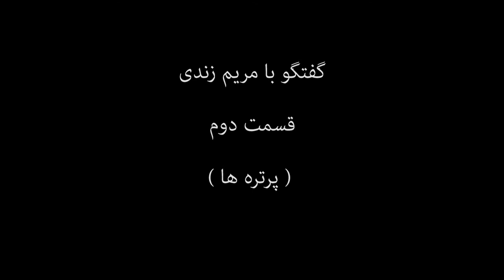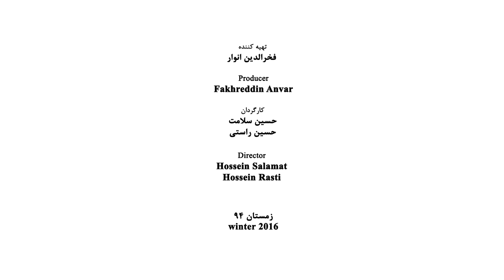Maryam Zandi - Part 02 - مریم زندی - قسمت دوم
Zandi, Maryam (born Gorgan, January 9, 1946) Iranian contemporary photographer

Educations
She is graduated from the Faculty of Law and Political Science of Tehran University

As a Photographer
She started her artistic works in 1969 and in the same year she was awarded the first prize of the cross-country photography competition from the Ministry of Culture and Art
She was employed as a photographer by Iran National Radio and Television in 1971 and in 1983 when National T.V. turned to the Islamic Republic Iran Broadcasting she appealed to leave her job and against receiving a sum for the years of her services she left the T.V. organization forever and then she started her activities as an independent photographer.
Within 35 years she has provided an excellent and unique archive of the portraits of people of art and politics and has published some of these portraits in 5 volumes under the title of “Features” Heretofore she has published 14 books in the field of photography. She is one of the founding members and the first head of the Iran National Association of Photographers and is the honorary member of the Photography Association of the Iran Cultural Heritage.
In 2010 she was known as an influential and policymaker photographer by the independent “Shid” Festival for publishing the book Revolution 57 (1978).

Individual Exhibition
• An exhibition under the name of “Black and White” in Qandriz Gallery, Tehran, Iran, 1973
• An exhibition for showing the colorful photos of Asian Sports Competitions Qandriz Gallery, 1974
• An exhibition under the title of “Woman Along with Revolution”, Tehran University, Faculty of Fine Arts, 1979
• An exhibition under the title of “Portraits and Traditions in Turkman Plain”, the colorful photos, Negarestan Rose Garden, Tehran, Iran
• An exhibition under the title of “The Portraits of Men and Women Literature”, a private displaying, 1989
• An exhibition under the title of “The Portraits of Men and Women Literature”, George Washington University, Washington, U.S.A.
• An exhibition under the name of “The Portrait of Iran Contemporary Painters”, Barg Gallery, Tehran, Iran, 1993
• An exhibition under the title of “A Fresh Feature of Iran” Saint Etienne, Photography Gallery, 1995
• An exhibition under the title of “The Selected Portraits of Golestan Gallery, Tehran, Iran
• And exhibition under the title of “A Fresh Look at Nature”, Samar Gallery, Tehran, Iran, 1998
• An exhibition under the name of “Glass and Color”, the glassworks of Golestan Gallery, Tehran, Iran, 2002
• An exhibition under the name of “Glass and Color”, the glassworks of Golestan Gallery, Tehran, Iran, 2003

Group Exhibitions
• An exhibition under the name of “Black and White”, Pentax Gallery, London, England, 1976
• An exhibition under the title of “A Report of Revolution”, Baq-e-Ferdows, under the supervision of Ministry of Labor, Tehran, 1979
• A photography world exhibition under the title of “Child Faith and Emancipation”, Tehran Contemporary Arts Museum, Tehran, Iran, 1981
• An exhibition under the title of “Portrait Painting”, Tehran Contemporary Arts Museum, Tehran, Iran, 1991
• The 4th Anniversary of Iran Photography Exhibition, Tehran, Iran, 1991
• Painting on the photo, a joint venture with Ibrahim Haqiqi, Golestan Gallery, Tehran, Iran, 1995